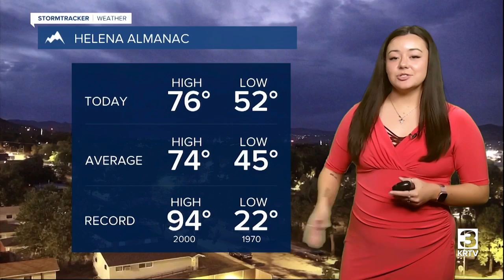Chances of rain and showers begin for North Central Montana